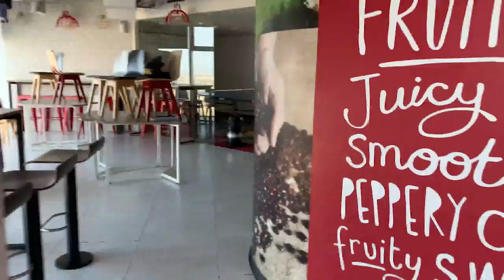BFFs | Insights | Episode 3 | Imagine Nation Pictures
What went on behind the scenes of BFFs? Were there any issues along the way or was it a smooth ride? Find out in BFFs insights for episode 3. Plus, we’ve got bloopers ;)

Follow Imagine Nation Pictures –